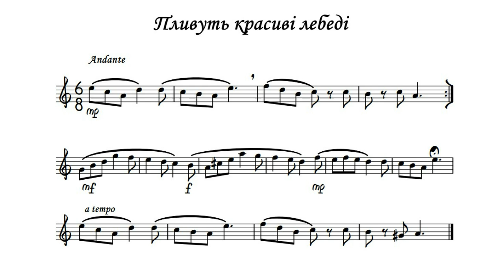Пливуть красиві лебеді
Зі збірки Гардіена Вічерса та Япа Кастелайна